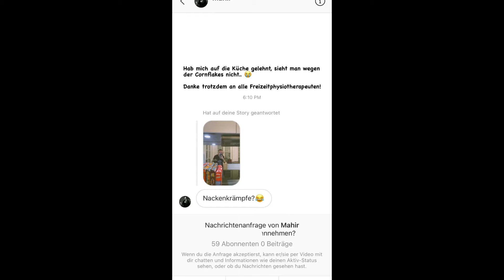Cornflakes FLEX🥣 | Justin Instagram Story